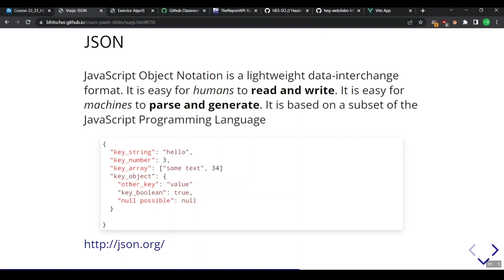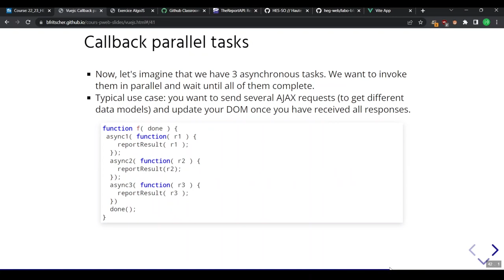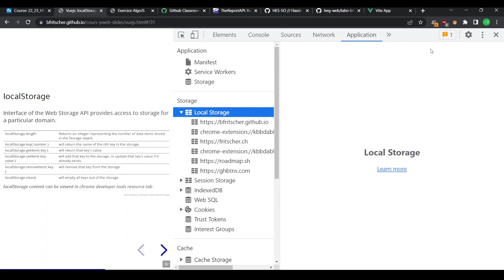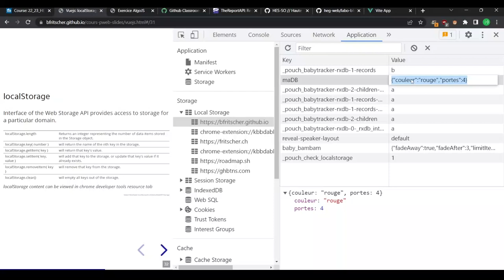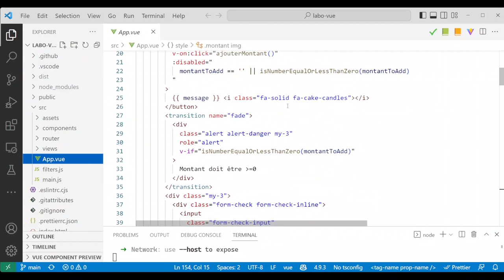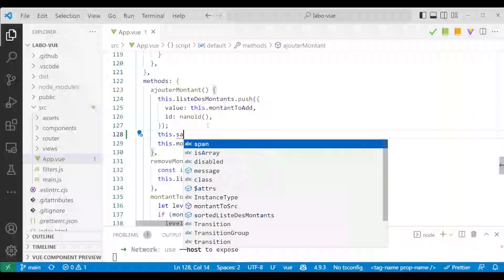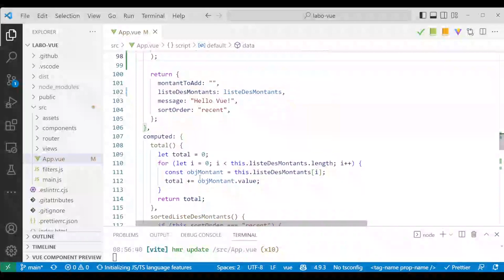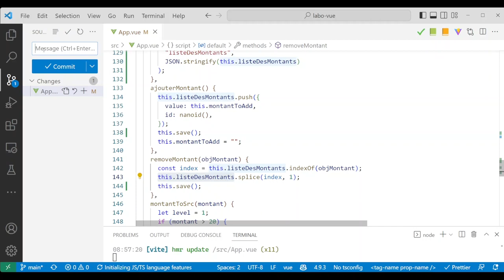Vue.js - LocalStorage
00:00 - JSON
02:38 - LocalStorage
07:58 - LocalStorage avec Vue.js